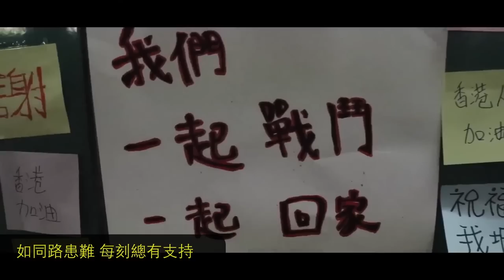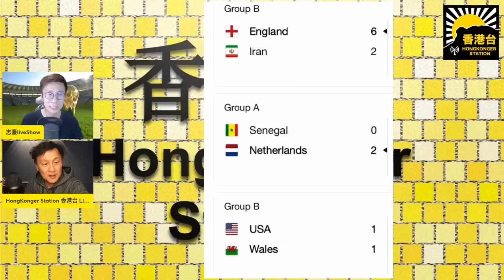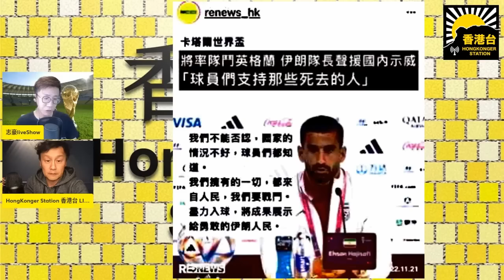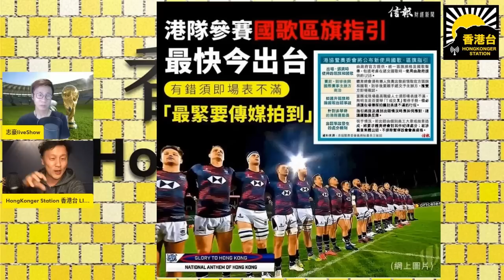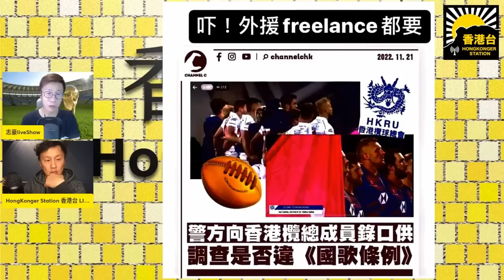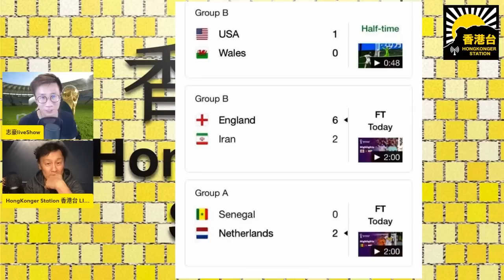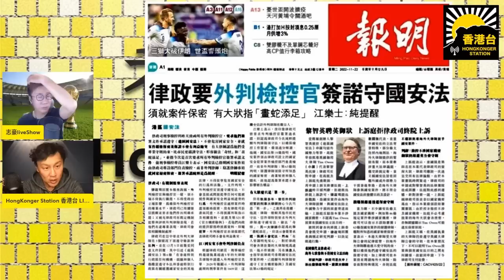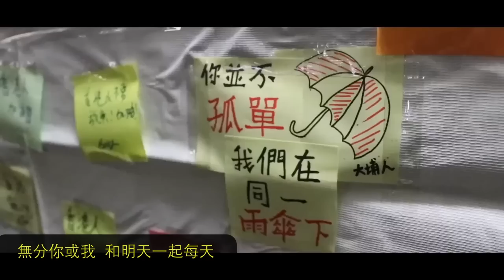香港台 - 曾志豪《伊朗球員罷唱國歌VS香港欖球員被迫唱好國歌》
曾志豪《伊朗球員罷唱國歌VS香港欖球員被迫唱好國歌》

支持《香港台》：
-加拿大 Interac e-Transfer® 電子轉賬
-銀行：Canadian Imperial Bank of Commerce
分行地址：4360 Highway 7, Unionville, ON L3R1L9
分行號碼：01642
戶口號碼：2884119
Swift Code：CIBCCATT